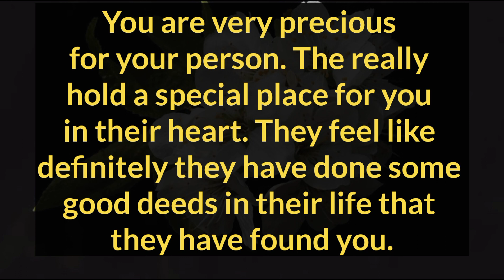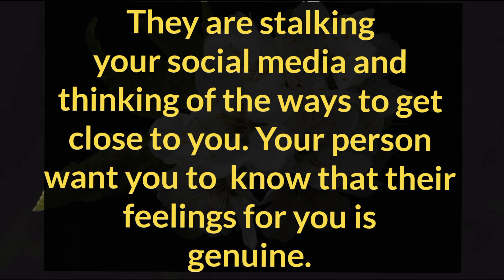You are very precious for your person.❤️💕 Divine Masculine Energy 💗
Related Queries-

divine masculine
dm to df
divine masculine
dm df
dm message to df today
dm tarot
twinflames